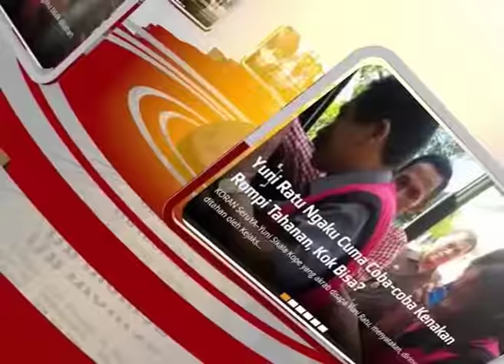Insiden Maut Tewaskan Dua Warga Walenrang di Kab Luwu